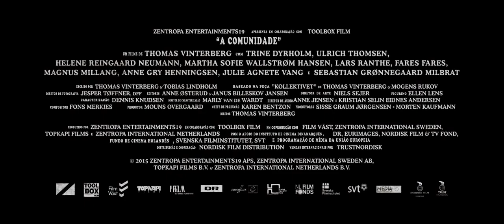A Comunidade | Trailer Legendado HD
Na década de 1970, Erik (Ulrich Thomsen) e Anna (Trine Dyrholm) são um casal de acadêmicos cheio de sonhos. Junto com a filha, Freja, eles montam uma comuna em um elegante bairro de Copenhague para dividir a casa e viver em conjunto com outras pessoas. Querendo estar no centro da história e realizar o sonho de viver em grupo, eles realizam jantares, reuniões e festas. Levados pelo mesmo sonho, um caso de amor abala a pequena comunidade, fazendo com que esse grupo de sonhadores e idealistas acordem para a realidade.